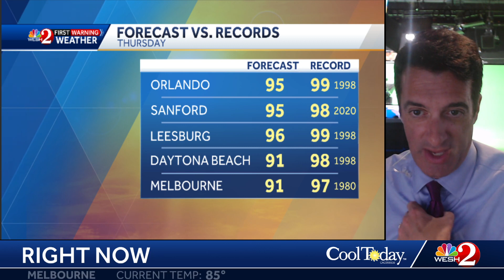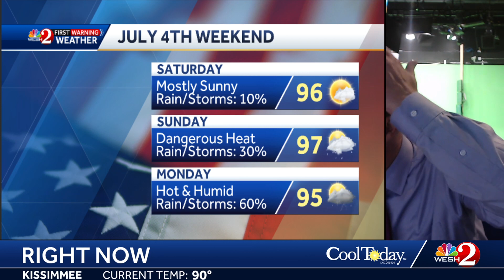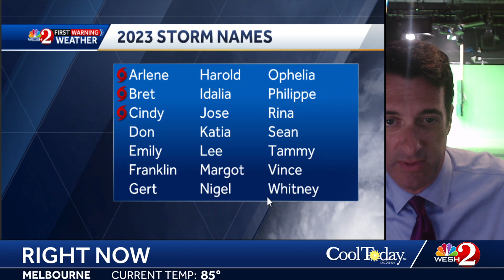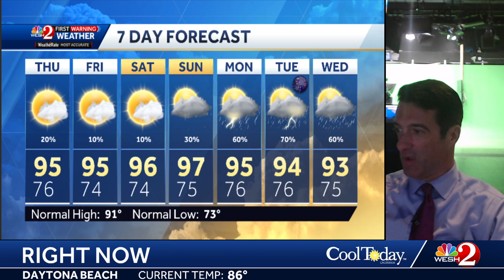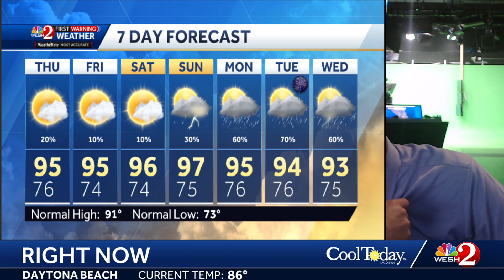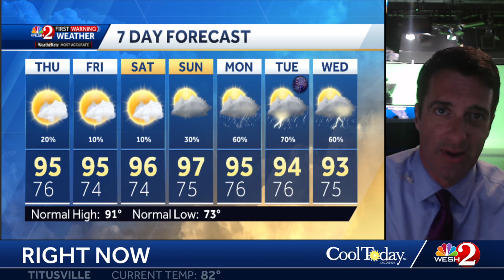Tracking evening storms tonight, plenty of heat Thursday + the updated holiday weekend forecast!